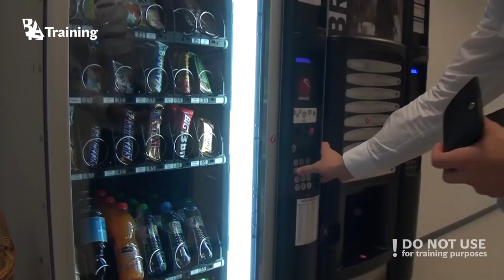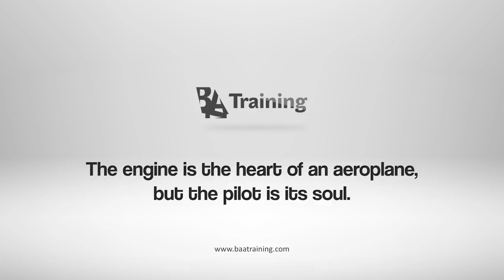BAA Training between studies and work - BAA Training - Best New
BAA Training Aviation Academy has recently expanded its facilities and today we are enjoying a brand new building and its amenities. Ab Initio School and administration is like a one big family here and nobody ever feels alone. Take a look at the moments from our daily life on breaks and lunches!